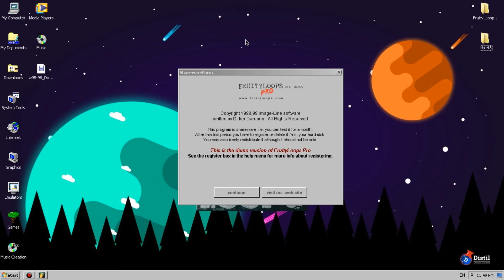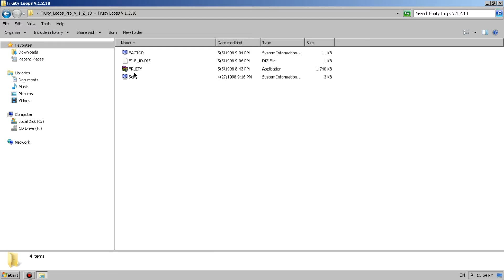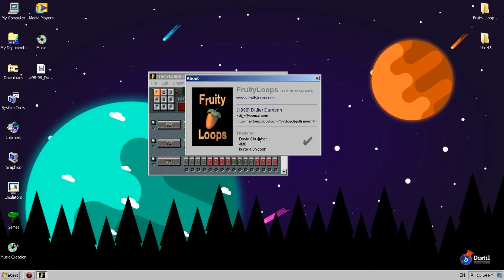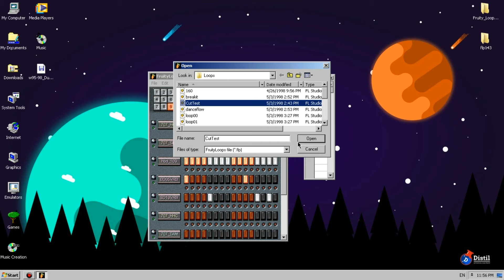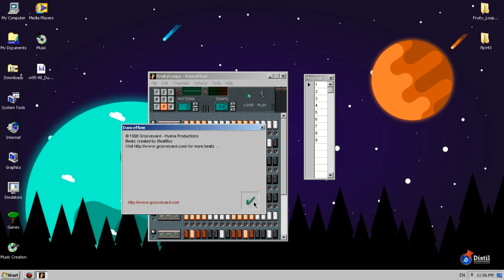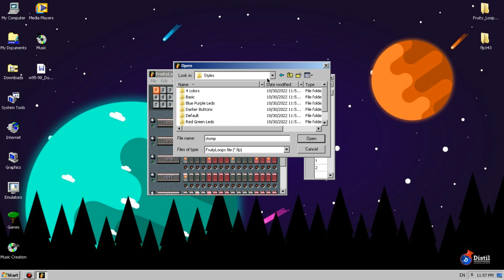Early Versions Of FL Studio